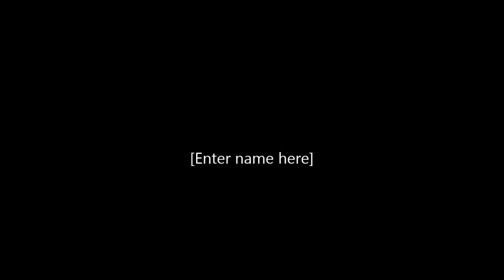Army Run 2014 Boletice / Černá v Pošumaví CZECH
ARMY RUN je extrémní překážkový závod pro jednotlivce i týmy.